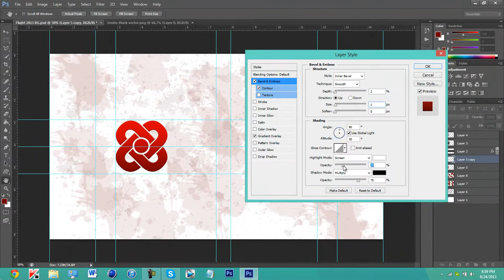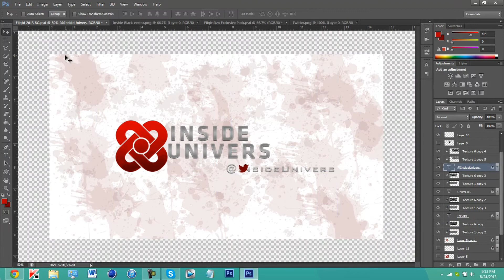Inside Univers Contest Entry #3